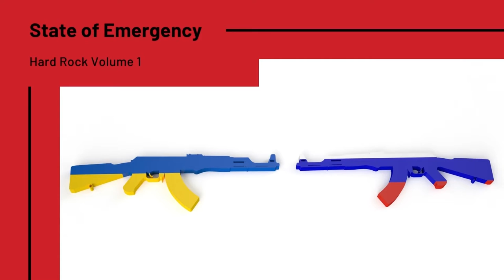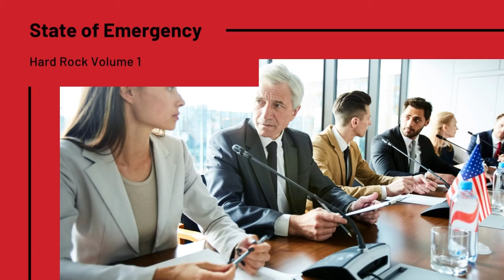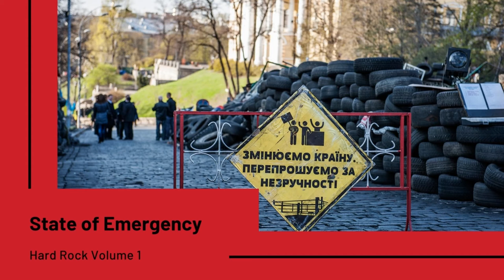Royalty Free Metal Music - State of Emergency (Hard Rock Volume 1)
Stand with Ukraine. Listen to Royalty Free Metal Music - State of Emergency (Hard Rock Volume 1) on Spotify

Royalty Free Metal Music - State of Emergency (Hard Rock Volume 1) is originally created by Azinity Music. Azinity Music owns the copyright to these original music works.

All our music licences are Creative Commons Attribution 4.0 International Public Licences (CC BY 4.0). You are free to copy, redistribute in any medium or format, remix, transform, and build upon our music for personal and commercial use. But you must give credit by following the attribution instructions below, and indicate if changes were made to Royalty Free Metal Music - State of Emergency (Hard Rock Volume 1).

Attribution Instructions:
1. Copy and paste the full text and links below in the description of your work
2. Link “the music” to this YouTube music video.